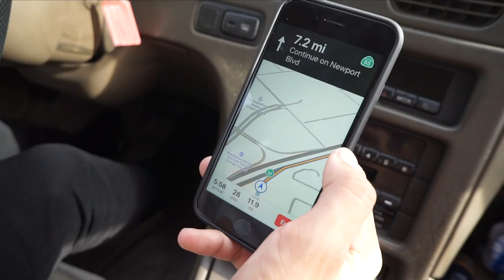💖 I'LL NEVER UNDERSTAND... - Magic Tricks and Couple Photoshoot at Newport Beach 💖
It's always amazing to make memories with my husband. This time it's all about flowers, magic and amazing memories we get to make at the beach!

My husband surprised me with flowers and a new lens! We heard you guys and got a wide angle lens for our Sony Vlog Camera and it's so much better. Josh also wanted to show off his magic skills so I couldn't stop but have him doing some magic tricks for me. We finally wrapped up the day by having an amazing couple shoot. This was pretty much our first couple shoot and kind of our replacement for the engagement photoshoot we never had.

♡ SNAPCHAT   ▸ sueroseofficial